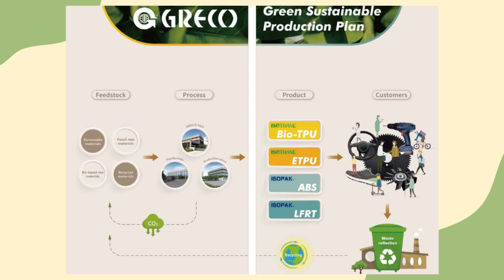2023 Fakuma invitation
We would like to invite you to join us at the 2023 Fakuma exhibition, held on October 17/21 in Friedrichshafen. Our booth will showcase our latest products, including Bio-TPU, engineering-grade TPU, biocompatible grade TPU, high elasticity ETPU, lightweight LFRT long-fiber composite materials, and recyclable ABS.

Our new product not only meets the green and energy-saving characteristics of environmental protection but also has passed REACH and ROHS. We focus on customized services to bring you a more assured quality and sustainable growth for your product.

Show Dates: 17-21,October, 2023

Show Times :10AM-6PM

GRECO Booth No.: FO-36，Hall Foyerost

Place: Friedrichshafen